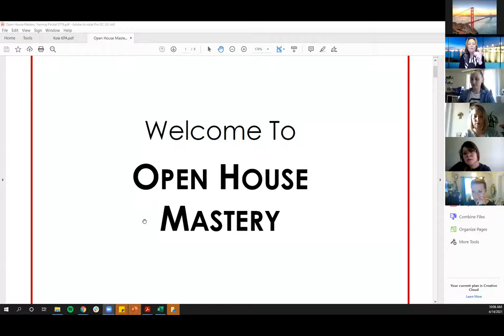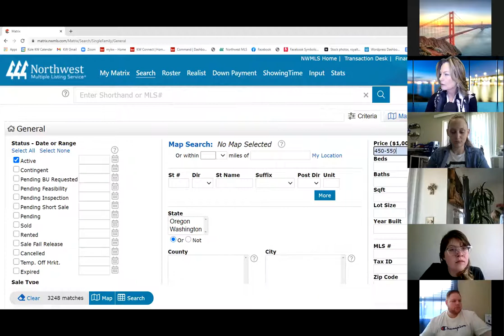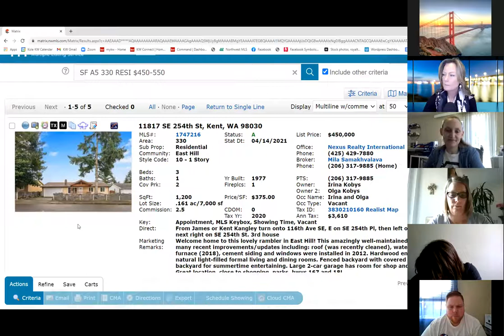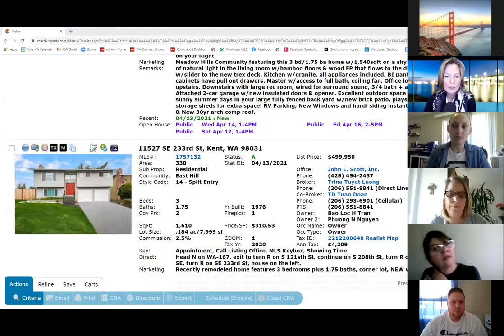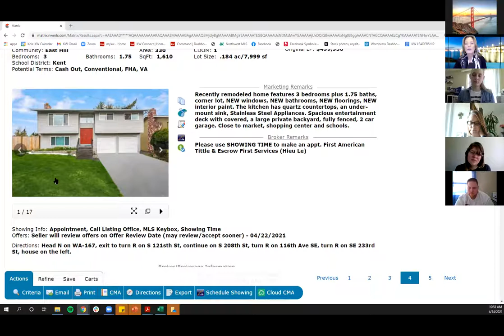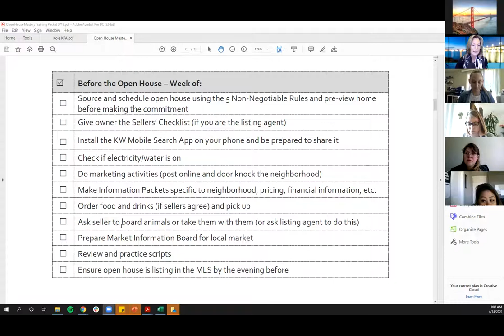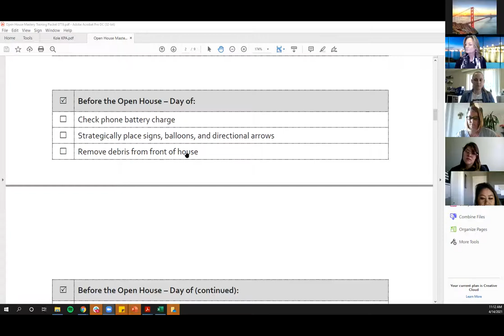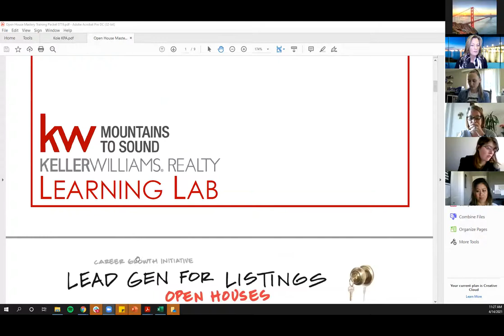Open House Mastery Workshop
with Kole Finley
(4/14/2021)